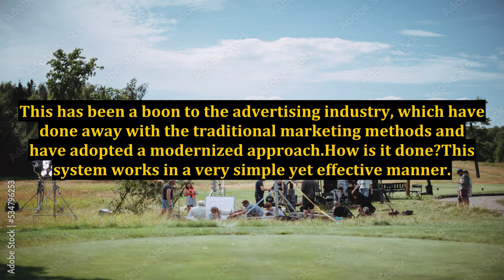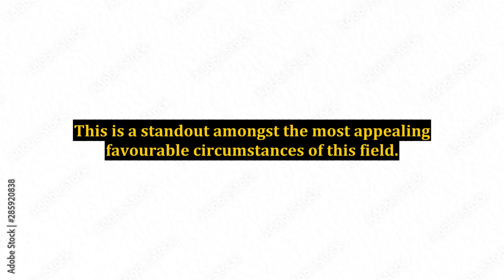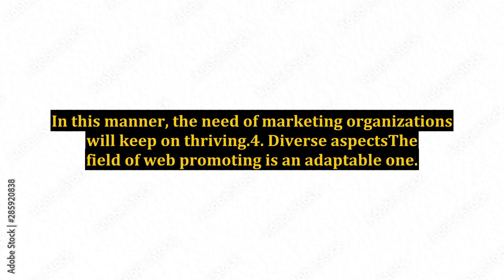Learning the Art of Internet Marketing